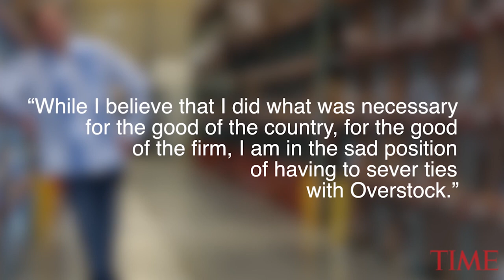Overstock CEO Resigns After Unusual Message About 'Deep State' | TIME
Overstock CEO resigns after unusual message about 'Deep State.'